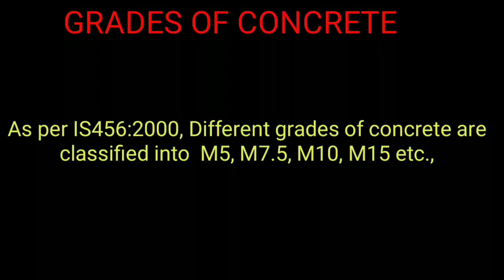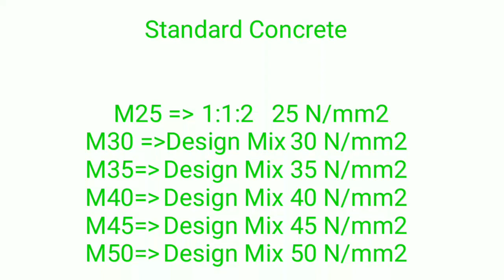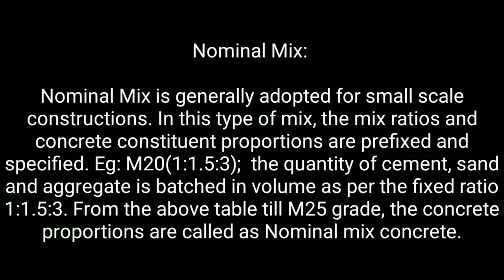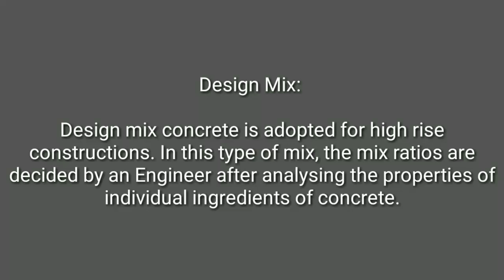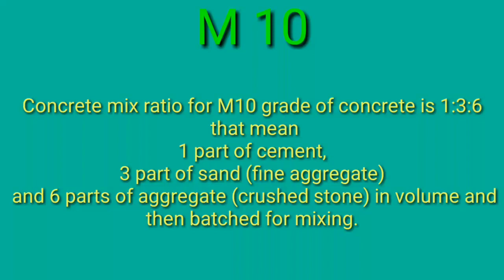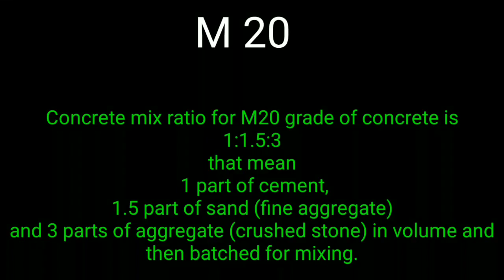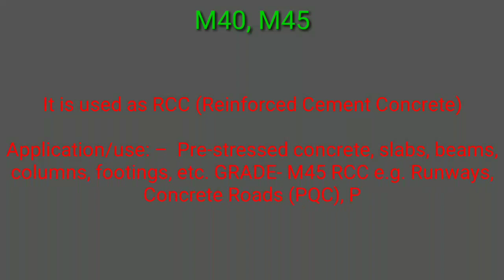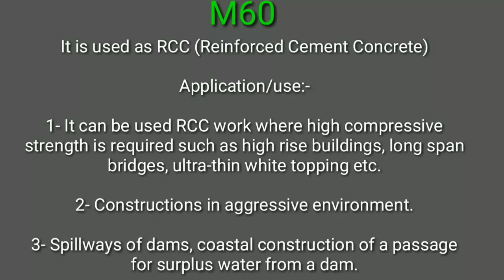Concrete Technology | Grades of Concrete | Proportions of Concrete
THIS VIDEO ABOUT:- Concrete Technology with Full explanation.
Grades of Concrete
proportions of Concrete
Types of Concrete